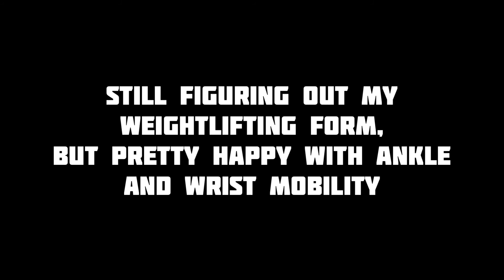Bruising my thighs learning clean and jerk, week 3 | log 060721